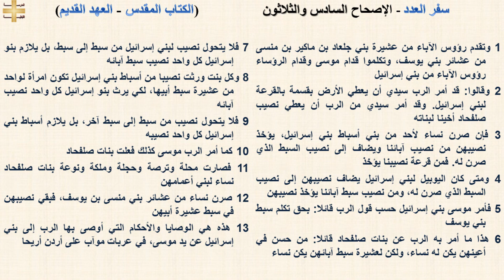سفر العدد 36 - الإصحاح السادس والثلاثون - د/مجدى نجيب - ابونا ابرام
سفر العدد - الإصحاح السادس والثلاثون

1 وتقدم رؤوس الآباء من عشيرة بني جلعاد بن ماكير بن منسى من عشائر بني يوسف، وتكلموا قدام موسى وقدام الرؤساء رؤوس الآباء من بني إسرائيل
2 وقالوا: قد أمر الرب سيدي أن يعطي الأرض بقسمة بالقرعة لبني إسرائيل. وقد أمر سيدي من الرب أن يعطي نصيب صلفحاد أخينا لبناته
3 فإن صرن نساء لأحد من بني أسباط بني إسرائيل، يؤخذ نصيبهن من نصيب آبائنا ويضاف إلى نصيب السبط الذي صرن له. فمن قرعة نصيبنا يؤخذ
4 ومتى كان اليوبيل لبني إسرائيل يضاف نصيبهن إلى نصيب السبط الذي صرن له، ومن نصيب سبط آبائنا يؤخذ نصيبهن
5 فأمر موسى بني إسرائيل حسب قول الرب قائلا: بحق تكلم سبط بني يوسف
6 هذا ما أمر به الرب عن بنات صلفحاد قائلا: من حسن في أعينهن يكن له نساء، ولكن لعشيرة سبط آبائهن يكن نساء
7 فلا يتحول نصيب لبني إسرائيل من سبط إلى سبط، بل يلازم بنو إسرائيل كل واحد نصيب سبط آبائه
8 وكل بنت ورثت نصيبا من أسباط بني إسرائيل تكون امرأة لواحد من عشيرة سبط أبيها، لكي يرث بنو إسرائيل كل واحد نصيب آبائه
9 فلا يتحول نصيب من سبط إلى سبط آخر، بل يلازم أسباط بني إسرائيل كل واحد نصيبه
10 كما أمر الرب موسى كذلك فعلت بنات صلفحاد
11 فصارت محلة وترصة وحجلة وملكة ونوعة بنات صلفحاد نساء لبني أعمامهن
12 صرن نساء من عشائر بني منسى بن يوسف، فبقي نصيبهن في سبط عشيرة أبيهن
13 هذه هي الوصايا والأحكام التي أوصى بها الرب إلى بني إسرائيل عن يد موسى، في عربات موآب على أردن أريحا